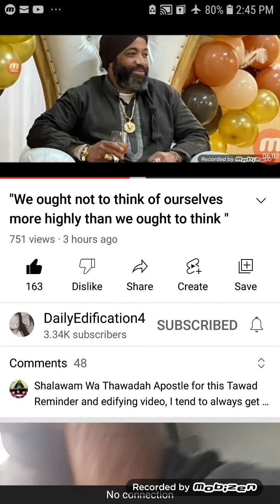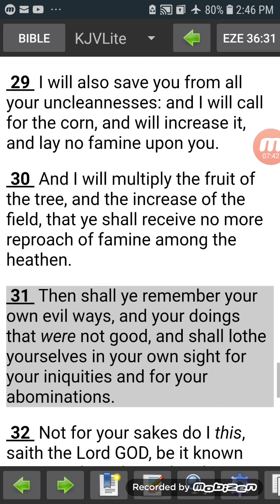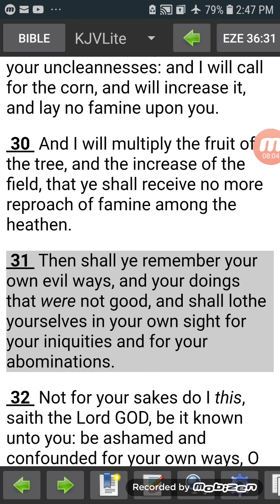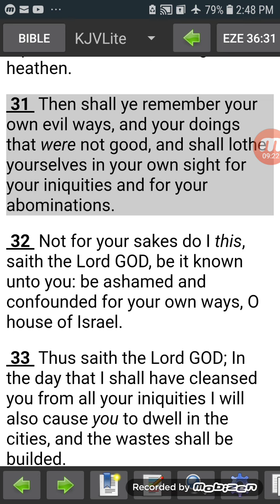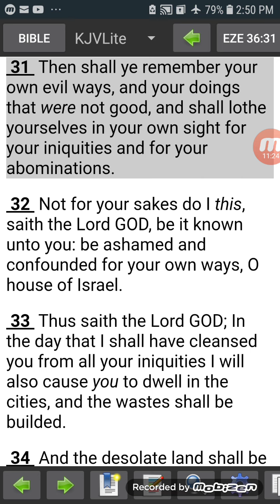AHCHYAM!! THE SPIRIT IS BRINGING LEVELS TO US